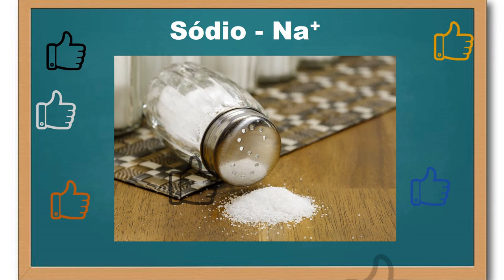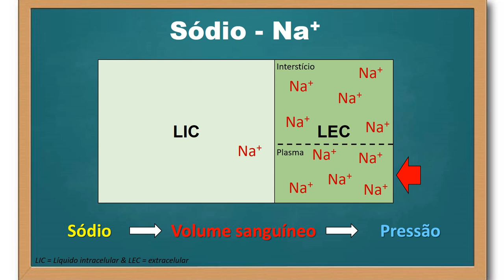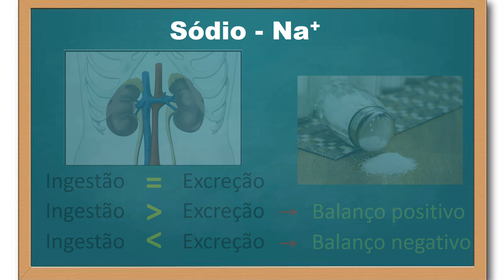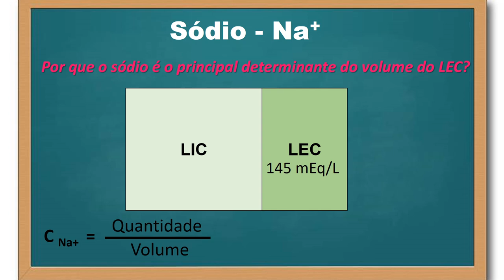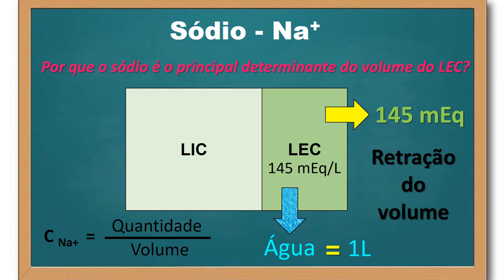Transporte do sódio ao longo do néfron - parte 1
O sódio é o principal determinante do volume extracelular e sua regulação depende grandemente dos rins, ou seja, especificamente da regulação de seu transporte ao longo dos néfrons. Nesta primeira parte, focamos na discussão sobre o sódio como o fator chave de determinação do volume do líquido extracelular (LEC).